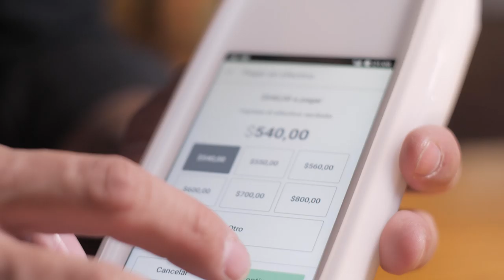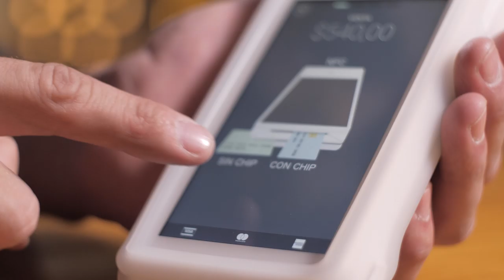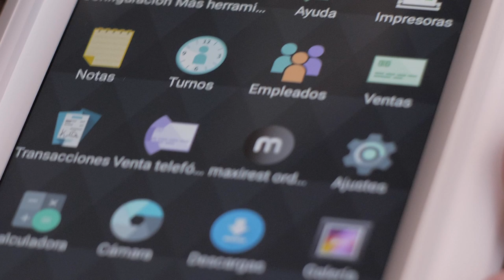Un dispositivo para gestionar tu negocio desde cualquier parte del mundo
El sistema que revoluciona el comercio permite almacenar datos en la nube y gestionar desde cualquier dispositivo con internet